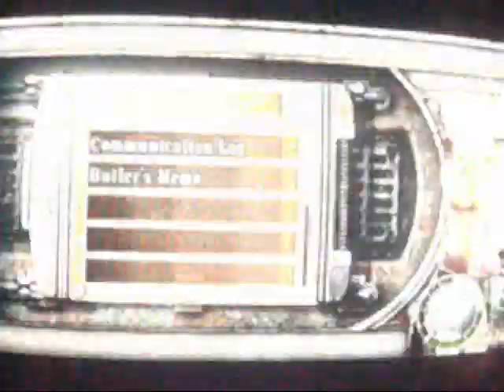Resident Evil 4 3-4 Part 2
The End of Chapter 3!

put &fmt=18 at the end of the URL for High Quality